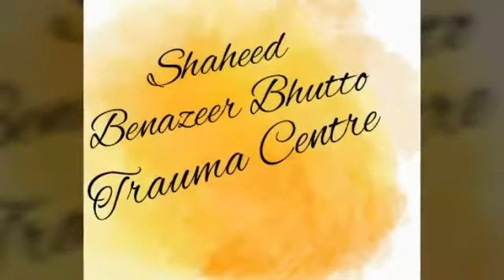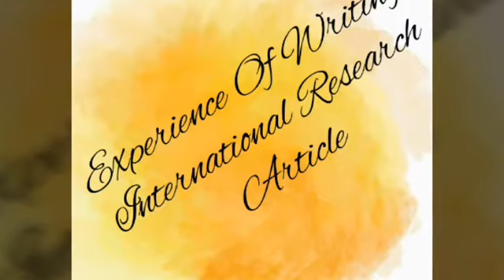Shaheed Muhtarma Benzair Bhutto Trauma Center Jobs By Sarkari Nokri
Governemnt has announced jobs in Shaheed Muhtarma Benazir Bhutto Trauma Centre. Post of Senior Finance Officer, Research officer, Doctor, Surgeon and other have been announced.